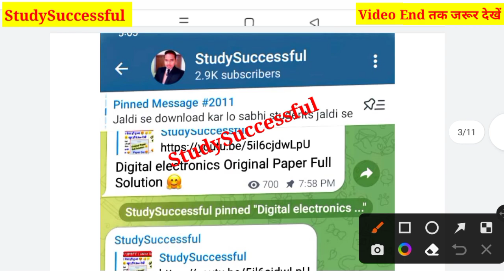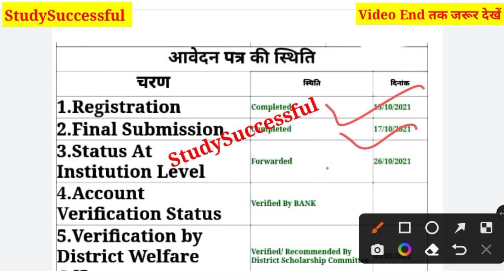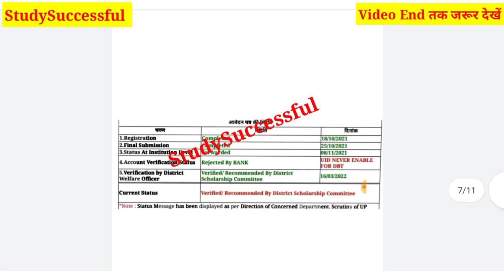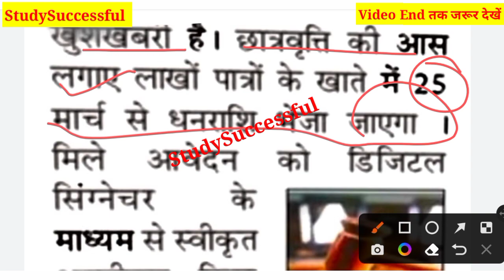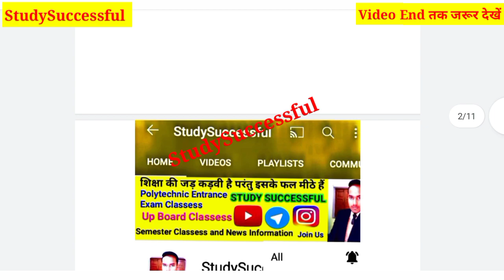up scholarship status 2021-22🤗|up scholarship latest news today🥳|up scholarship kab tak aayegi 2021😍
Hi friends,

In this video, I explained up scholarship status 2021-22|up scholarship latest news today|up scholarship kab tak aayegi 2021

Your Quiries

1.Up Scholarship Correction Date आ गई🤗|Scholarship आज से आना शुरू हो गया|Status और Correction Live ?
2.up scholarship form verification start
3.scholarship status 2021
4.scholarship pfms status
5.scholarship kab ayegi
6.scholarship kab tak aywgi
7.deled scholarship 2021
8.sc scholarship kab ayegi
9.pfms status scholarship 2021
10.scholrship bank acc me kab aywgi
11.obc scholarship 2021
12.general category scholarship pfms
13.Scholarship obc category 2021
14.current status update
15.STUDY SUCCESSFUL
16.Pfms live
17.up scholarship
18.up scholarship 2021
19.up scholarship latest news today
20.up scholarship online form 2021
21.scholarship
22.scholarship 2021
23.scholarship online form 2021
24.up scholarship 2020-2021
25.scholarship latest news today
26.up scholarship latest update
27.छात्रवृत्ति कब आयेगी जल्दी देखें | up scholarship latest news today | STUDY SUCCESSFUL
28.up scholarship new date kab aayega
29.Kya scholarship ka date badhega
30.Up Scholrship 2021-22

Video tags;

1.up scholarship new date 2020
2.up scholarship post matric other than inter Date
3.PostMatric other than Correction Form 2020-21
4.Post Matrick other than Form me correction kaise Kare
5.UP scholarship form Mai correction kaise kare
6.Up scholarship Status 2020
7.How to check Up Scholarship Status 2020
8.Up scholarship correction date 2020
9.up scholarship 2020-21kab ayegi
10.up scholarship kab tak ayegi 2020
11.scholarship kab ayega 2020
12.up scholarship status 2020
13.up scholarship 2020-21
14.up scholarship kab tak aayega 2020
15.up scholarship kaise check kare
16.up scholarship correction date 2020
17.up scholarship correction kaise kare
18.pfms se scholarship kaise check kare
19.up scholarship correction date 2020
20.scholarship kab tak aayegi
21.under processing bank cbs scholarship
22.scholarship latest news
23.scholarship news 2020
24.scholarship 2020 kab aayegi
25.up scholarship status
26.scholarship up status 2020
27.up scholarship news today
28.up scholarship latest news today
29.national scholarships 2021-22
30.nsp scholarship 2020-21